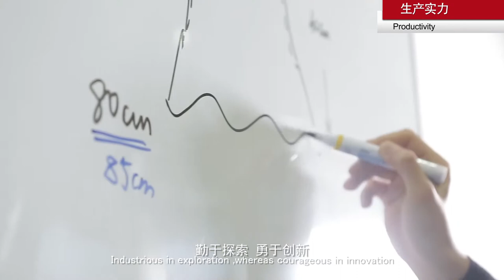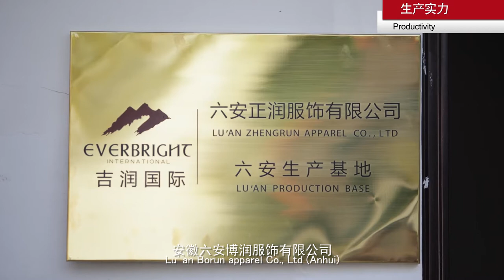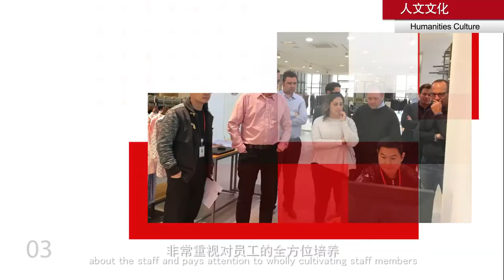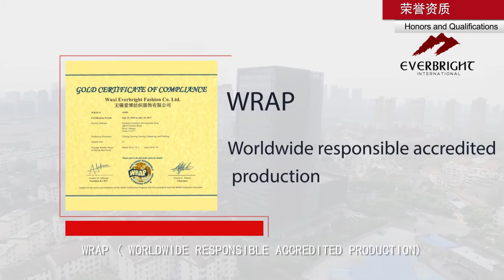Everbright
Corporate Video